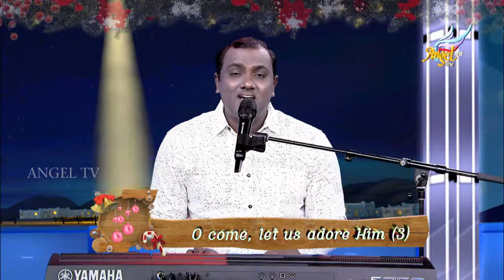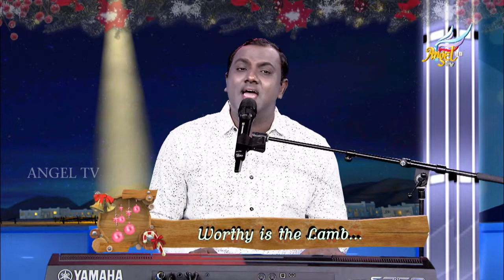Let's Worship - Joel Thomasraj | Christmas Special | 2019